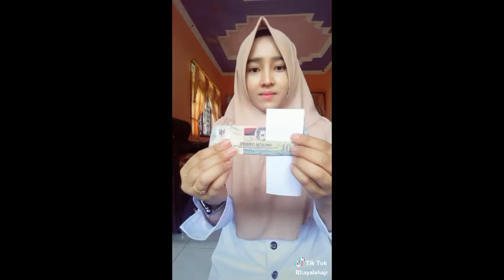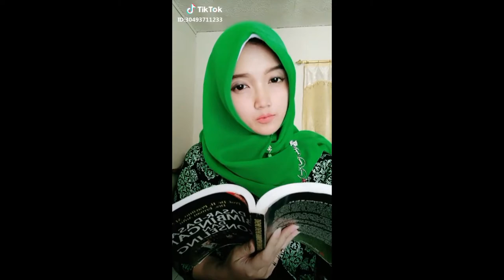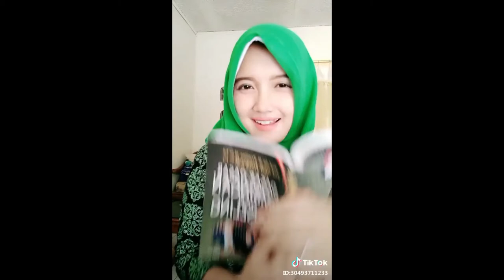Tik tok | Masih kuliah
Kumpulan Tik Tok cewek cewek jomblo yang masih kuliah.. canteeek nye..